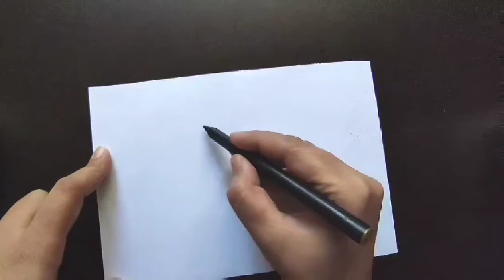Santa Claus🎅 / How to draw santa Easy to draw